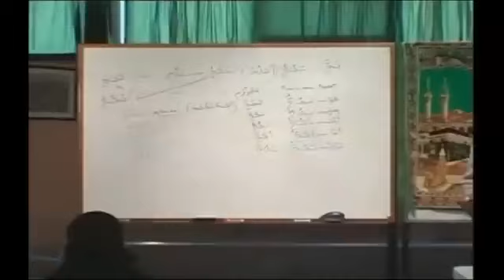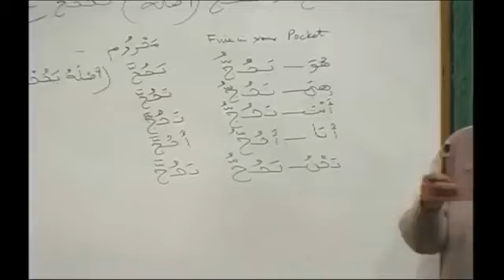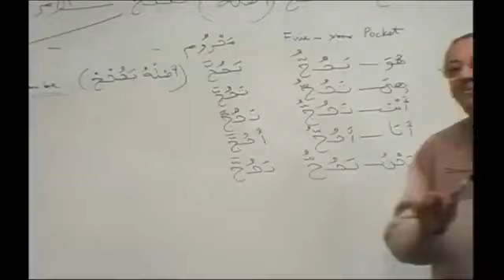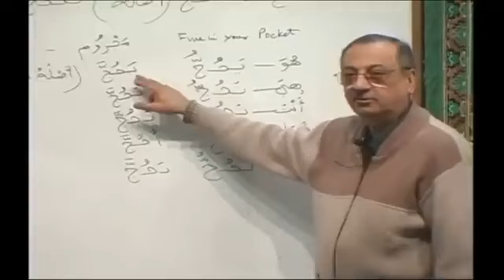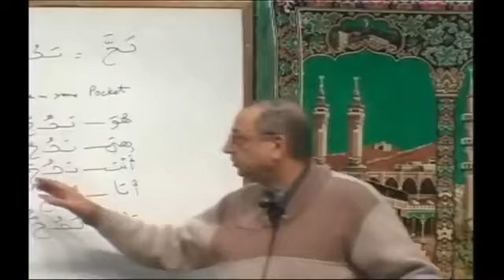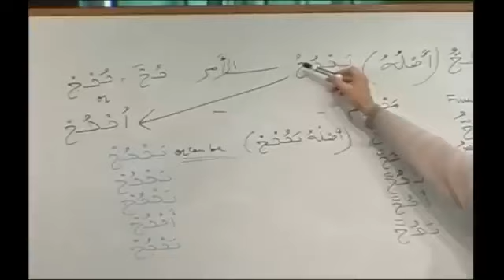Lesson 29 Class 4 Page 211-212 Arabic Course Book 2